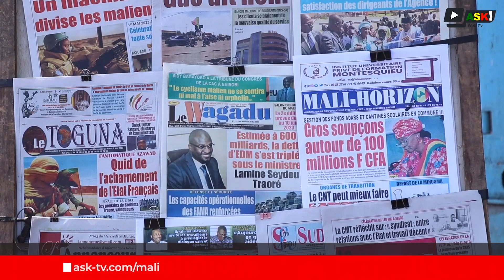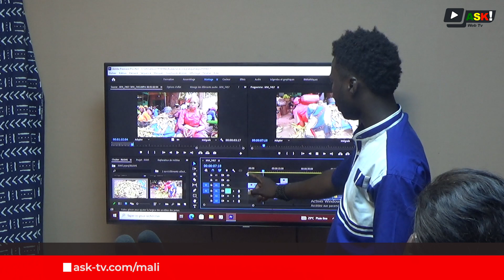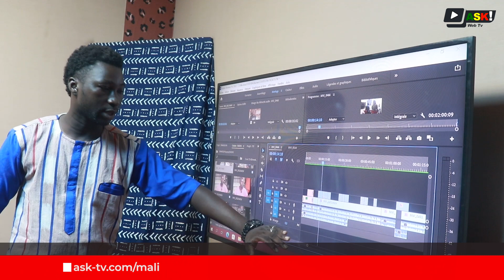Formation au métier de Journaliste Reporter d'Images (JRI)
Le JRI est le métier du journalisme le plus prisé de nos jours.
À Bamako, au Mali, de plus en plus de journalistes professionnels s'intéressent au domaine du Journaliste Reporter d'Images.
Du 1er août au 1er septembre 2023, des journalistes de divers horizons ont décidé de se perfectionner dans ce domaine  (JRI) à ASK. Cette formation était axée, notamment, sur le cadrage, le montage, les techniques d'interview et la voix off etc.

Après un mois de formation, chaque participant(e) a réalisé un reportage sur une thématique donnée.
Daouda DOLO, journaliste et participant à cette formation, en a réalisé un sur ladite formation.